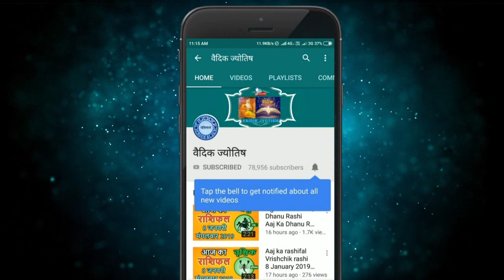Kark Rashi 25 April 2022 | कर्क राशि 25 अप्रैल सोमवार | Aaj Ka Kark Rashifal